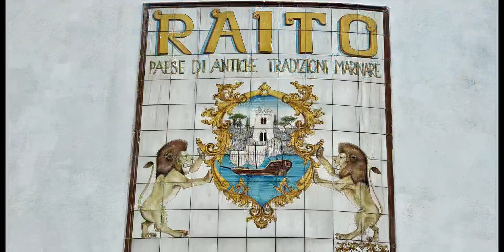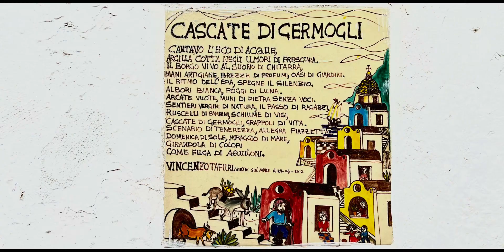Trekking sul sentiero dei Borghi Vietresi in Costiera Amalfitana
21/5/2023

Albori è la più piccola frazione di Vietri sul Mare, in provincia di Salerno, in Costiera Amalfitana.

Il piccolo borgo, che e conta meno di 300 abitanti, sembra essere sospeso tra mare e montagna ed è incastonato sul monte Falerio.

È costellato da deliziose case bianche, tipiche del paesaggio della Costa d’Amalfi. Un piccolo angolo di paradiso che fa parte dell’associazione I borghi più belli d’Italia, con un incantevole panorama tra il mare e le alture circostanti.

A 264 metri s.l.m. e spuntando da un’insenatura che si proietta sulla costa d’Amalfi, Albori ha una conformazione davvero particolare.

Le case bianche e curate a picco sul mare sono state edificate tenendo conto della strategia difensiva degli arabi, incastonate le une alle altre, per poi aprirsi ad alcuni slarghi, ritrovo degli abitanti del borgo.

Passeggiando per il minuscolo borgo, si trova anche la piccola Chiesa parrocchiale di Santa Margherita di Antiochia.

Protagonista di Albori è la tipica architettura mediterranea, con gli edifici in pietra e calce e le particolari tegole napoletane. Durante la visita al piccolo borgo, intenso è il profumo delle piante di limoni.

Del territorio di Albori fa parte anche un breve tratto di costa amalfitana tra Vietri e Cetara: Marina di Albori. Vi si arriva percorrendo circa 200 gradini che scendono giù dalla strada costiera accanto alla parete rocciosa.

Una passeggiata piacevole in mezzo alla natura circostante per ritrovarsi poi in una piccola spiaggia su cui si affaccia una vecchia torre di avvistamento e attrezzata con un lido e un bar-ristorante.

Percorsi naturalistici

Per gli amanti del trekking e dei percorsi naturalistici, da non perdere le escursioni per esplorare la tipica vegetazione lungo la costiera, con un itinerario che parte proprio dal centro di Albori per arrivare sulla vetta del Monte Falerio.
Il tratto è abbastanza percorribile con alcune piccole difficoltà dovute al terreno poco compatto.

Il percorso prevede l’attraversamento di tutte le pendici del monte, passando per le sorgenti del Cesare, per poi arrivare alle aree più difficoltose, ma con vista mozzafiato sul Golfo di Salerno, sui ripiani sospesi lungo la costa e sulle cime dei Monti Lattari tutt’intorno.